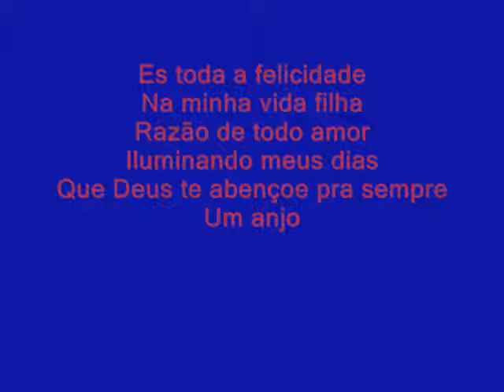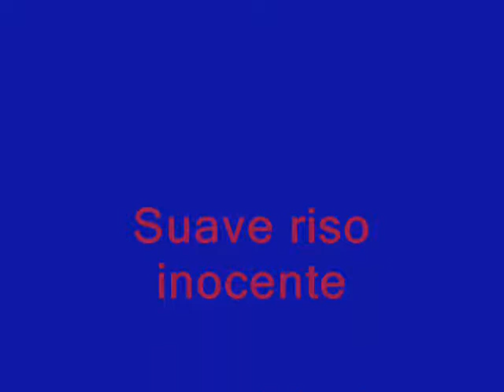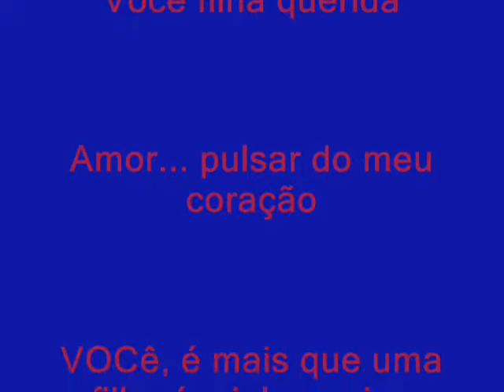Para minha filha com amor e carinho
Pra vc filha que nos faz muito feliz, a cada dia. de sua mãe luciana